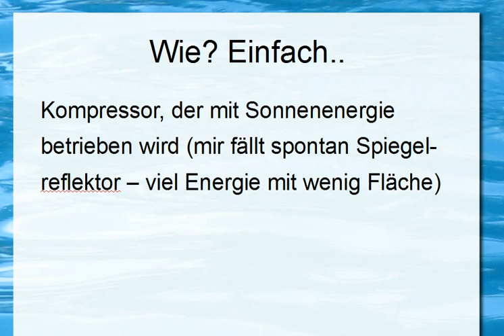Wasser aus der Luft? Wer hat Lust zu experimentieren? ;-)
sollte eigentlich möglich sein.. freue mich, wenn einer bestätigt ;-)